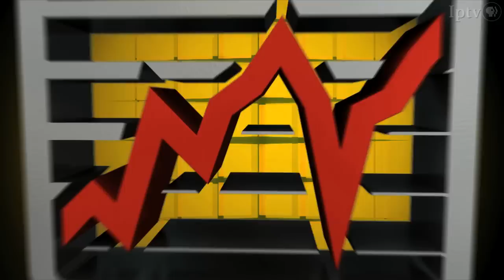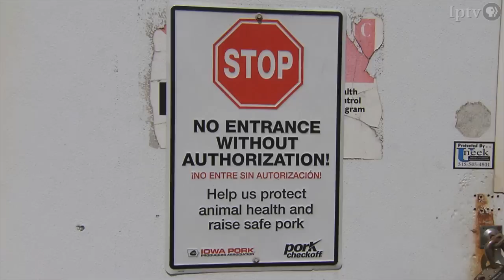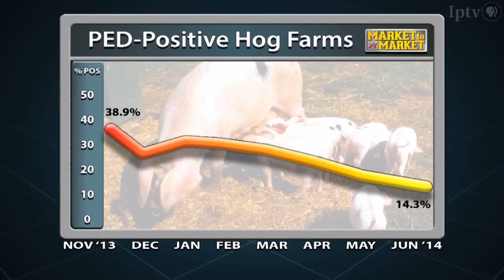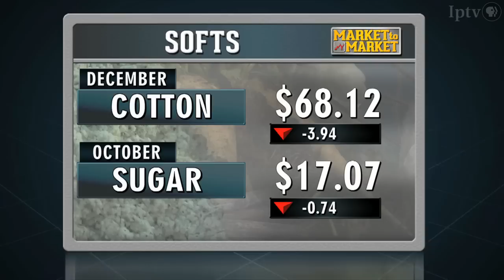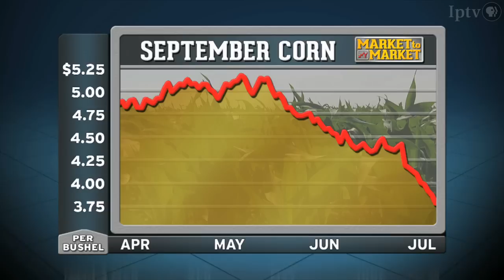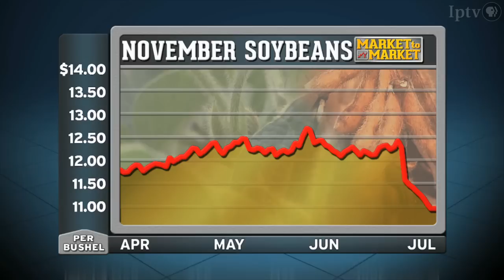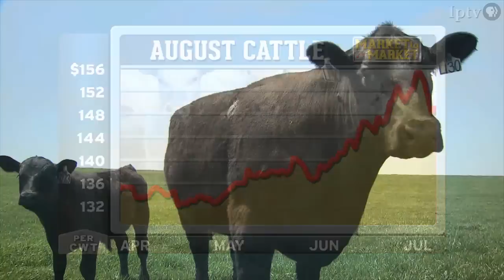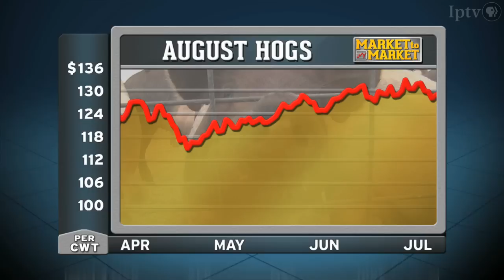Market to Market (July 11, 2014)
Summer storms continue to hammer the country from the plains to the coast. The potential for record crops and a mixed ending stocks report increases market volatility. Federal officials, scientists and farmers band together to fight a virus hitting the hog barn. Market analysis with Darin Newsom.